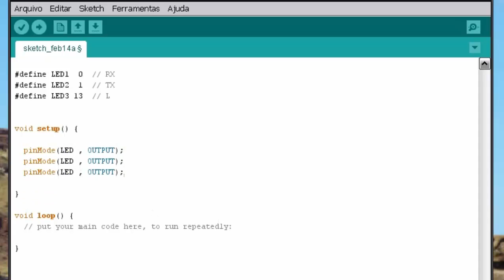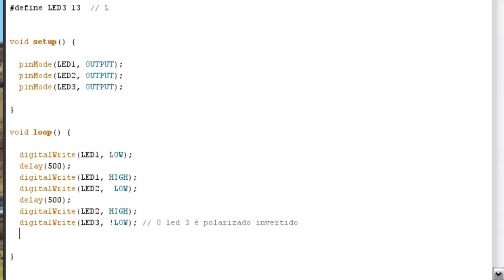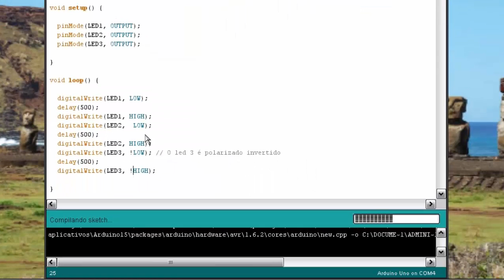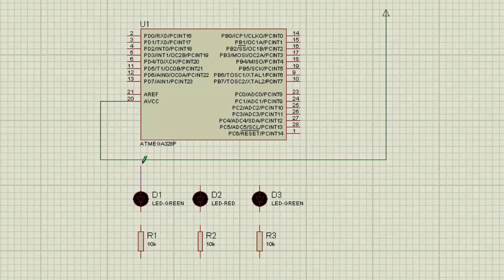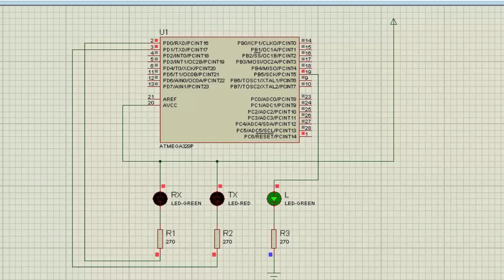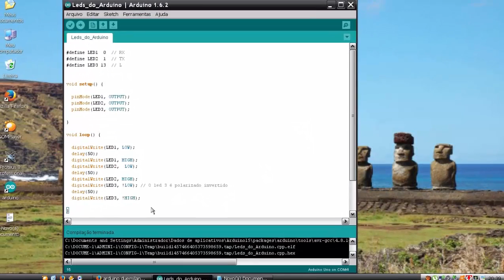Arduino - 04 (Utilizando os Leds do Arduino Uno)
Arduino - 04 (Utilizando os Leds do Arduino)